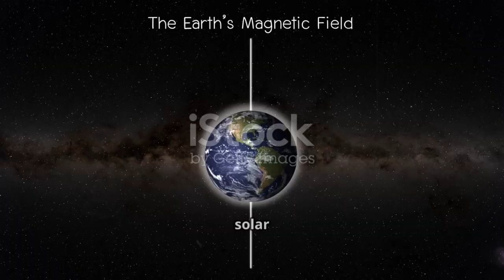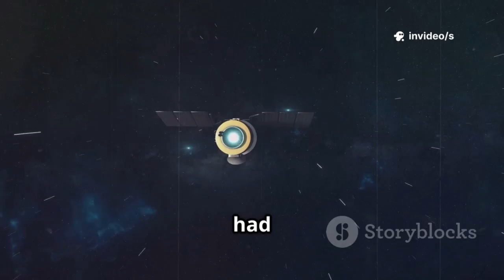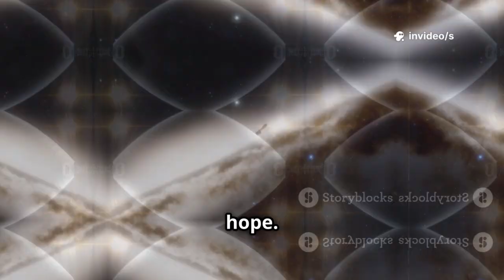Voyager 2 Changes Trajectory — Stunning Discovery Captivates the World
Join us as we dive deep into the incredible journey of Voyager 2 and its unexpected trajectory change that has captivated scientists and space enthusiasts alike! This 9-minute video showcases stunning visuals and a compelling narrative, all narrated by the familiar voice of Chris. Discover how Voyager 2, the iconic space probe, continues to unravel the mysteries of our solar system and beyond, revealing breathtaking cosmic secrets along the way.

With captivating graphics and informative insights, this video is perfect for anyone curious about space exploration.

See Less
OUTLINE:
00:00:00
A Message in a Bottle, Cast into the Cosmic Ocean

00:01:46
A Planetary Billiards Game

00:02:56
Into the Interstellar Night

00:03:53
The Unexpected Nudge

00:05:03
A Storm of Ancient Dust

00:06:16
The Butterfly Effect on a Galactic Scale

00:07:14
A Ripple of Wonder Back on Earth

00:08:09
Our Legacy Among the Stars